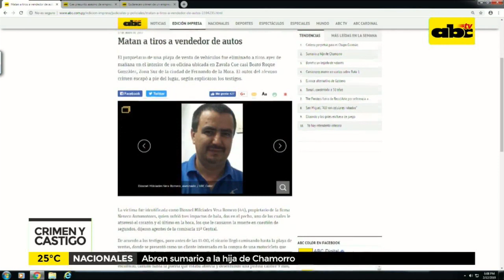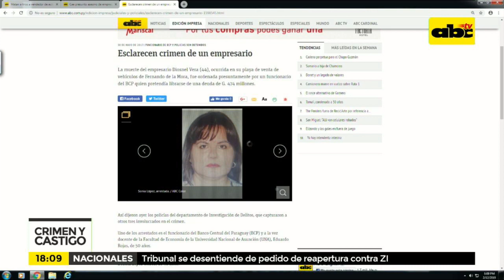Crimen y Castigo: Detuvieron a tres presuntos asaltantes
Una cadena de eventos que precedieron a este asalto saltan a la luz, cuando en una cámara se puede ver una cicatriz que tenia el autor material detrás de la cabeza, hoy en Crimen y Castigo, les relatamos como se relacionan los cronológicamente estos hechos.